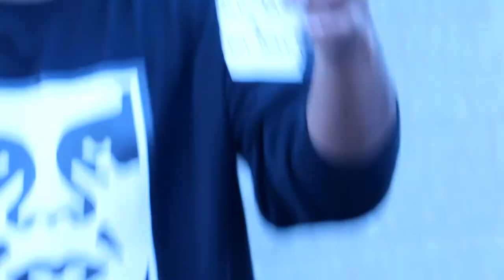Williesco- Ziplock/ Yung Mic- Power 2 Ma People ft Aaron Taylor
Triple R Muzik Group (T.R.M.G) Presents this Promo mash up video from Williesco's First single "Ziplock" prod by Acid and Yung Mic First single "Power 2 ma people" Prod by Danny-t
Williesco "weed n liquor" coming Soon